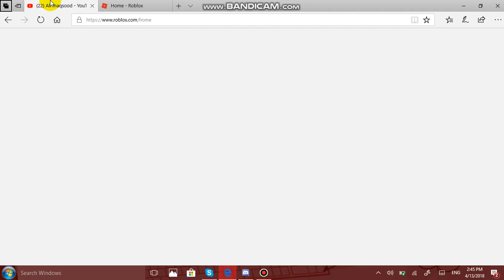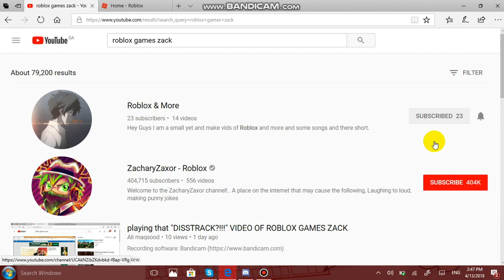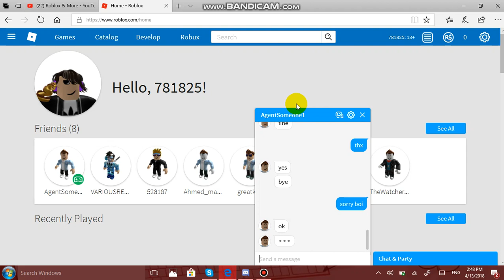781825 and AgentSomeone1 are frnds again :)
im srsly happy cuc we r frnda again wish us good luck and thx for ur support